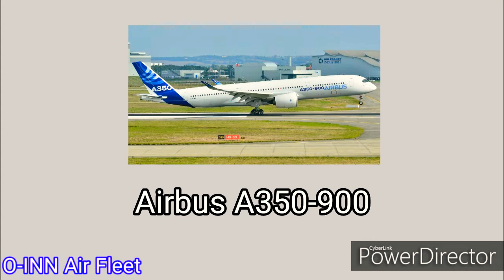The Fleet of O-INN Air (December 2019) | O-DOT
The official fleet lineup for O-INN Air as of December 2019.